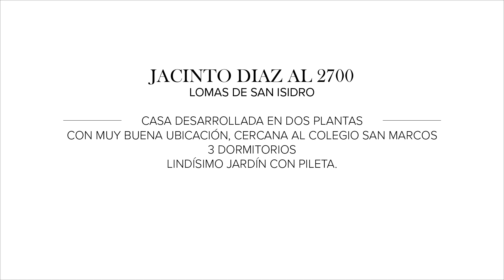Mieres Propiedades - Casa en venta en Lomas de San Isidro - San Isidro